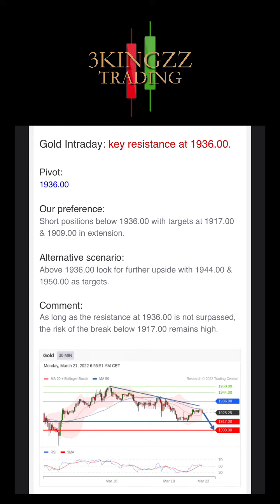The Forex Market Snapshot - 3/21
Good Day 🌞 Kingzz & Queenzz 👑

Here is The FOREX Snapshot for The Day: 3/21

3/21

     3Kingzz_Trading
     _3Kingzz_
     3KINGZZ FITNESS
     KINGZZ VISIONZZ
     3KINGZZ GAMING